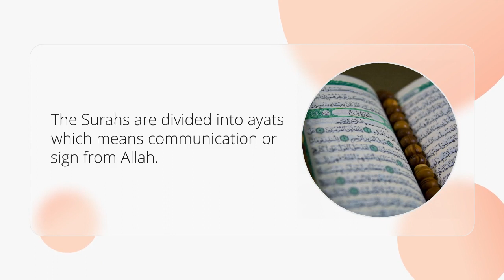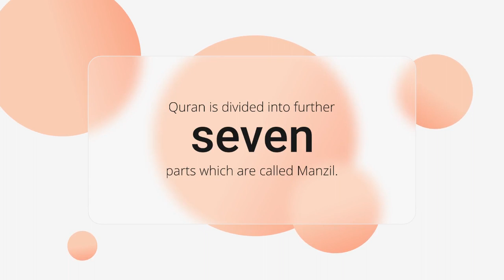Quran is the Book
Quran is the Book which is revealed Hazrat Muhammad (PBUH) with a period of twenty-three years through Hazrat Jibrail. It was revealed in portions. In Arabic Wahi means revelation.